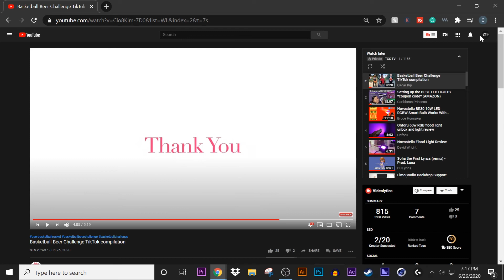Basketball Beer Challenge!🥤🏀(REACTION!)**TIKTOK**